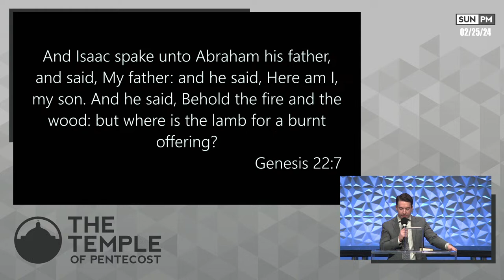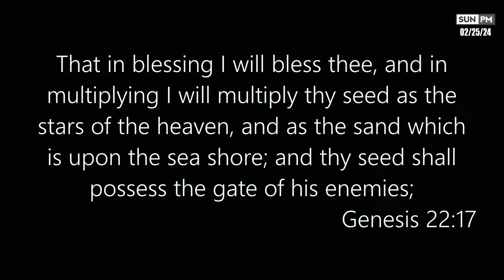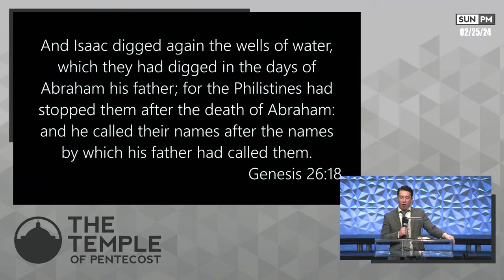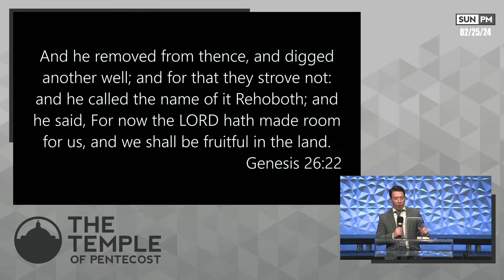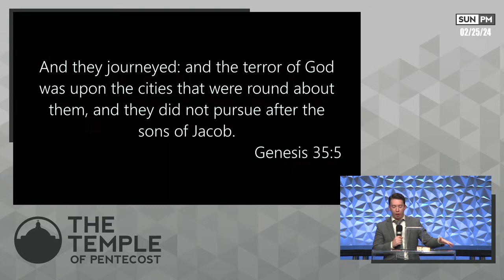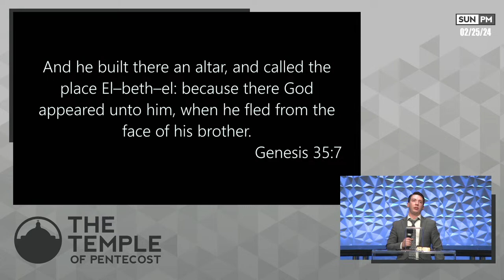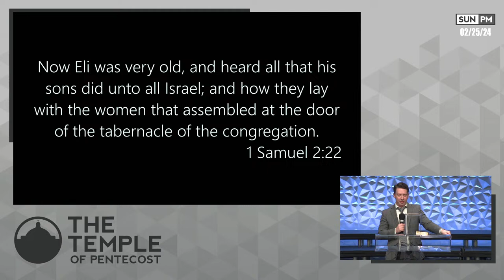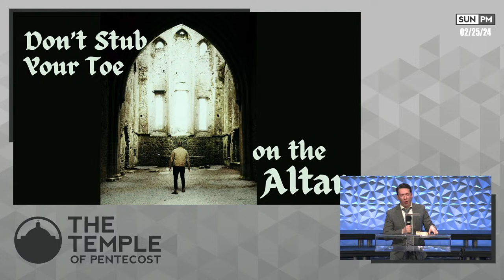TOP | Sunday PM | Rev Nicholas Egger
Rev Nicholas Egger | Do Not Stub Your Toe on the Altar